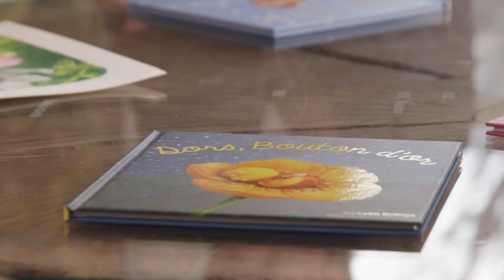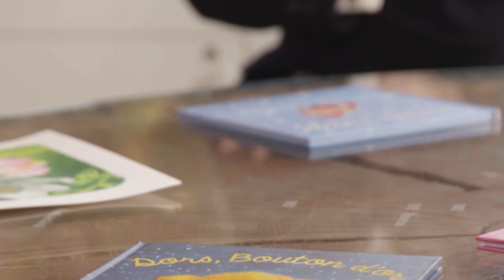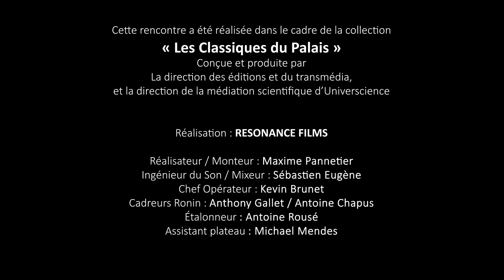Conte des petites bêtes - Entretien - Les classiques du Palais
Elodie Touzé, médiatrice de l'Unité des sciences de la vie, au Palais de la découverte, s'entretient avec Antoon Krings, auteur et illustrateur, au Palais de la découverte, en 2021.